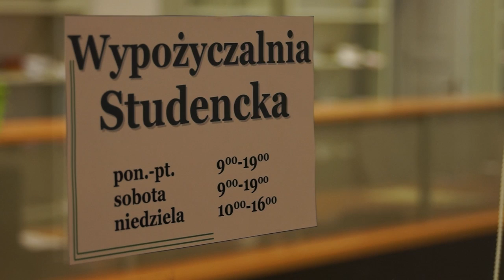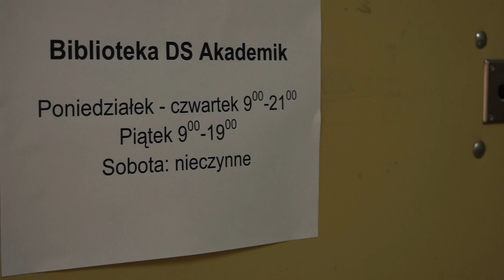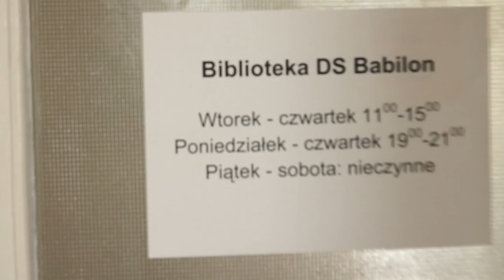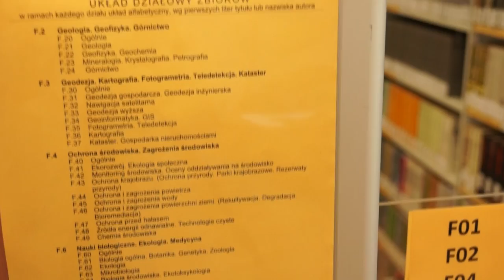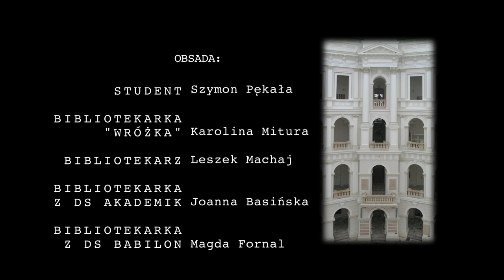Biblioteka to nie horror 4 - filie / Politechnika Warszawska / Biblioteka Główna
Biblioteka Główna Politechniki Warszawskiej przedstawia czwarty „film instruktażowy" dla studentów PW. Tym razem zapoznajemy użytkownika z lokalizacjami filii BGPW oraz prezentujemy możliwości korzystania ze zbiorów.